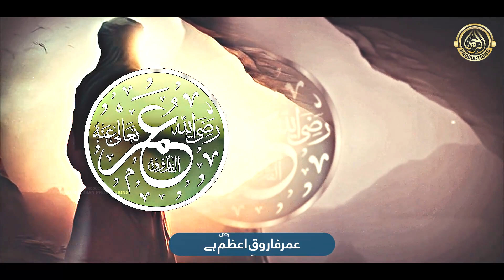Muhammad Mustafa Ka Yaar | New Superb Manqabat | Hafiz Abdur-Rahman Sattar | Official Lyrical Video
*❱ Al-Rahman Production Presents :*

*❱ Credits :*
▪️ *Title* : Muhammad Mustafa Ka Yaar
▪️ *Artist* : Hafiz Abdur-Rahman Sattar
▪️ *Lyrics* : Azizullah Ghalib
▪️ *Audio* : RWDS
▪️ *Video* : Merciful Nasheeds
▪️ *Production & Label* : Al-Rahman Productions

▪️ We do not perform copyright infringement but in case if we have posted any content copyright protected by anybody else, Please feel free to Inform us at: and we will take it down immediately.